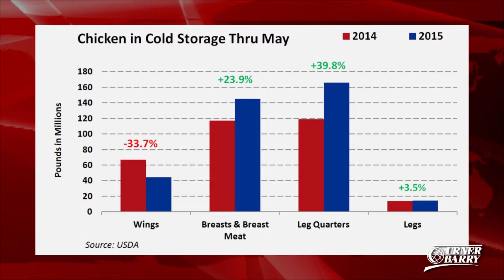Quarterly Hogs & Pigs Report; Sysco’s US Foods Bid Blocked; Cold Storage Chicken Stocks